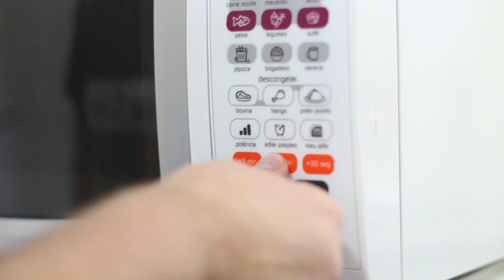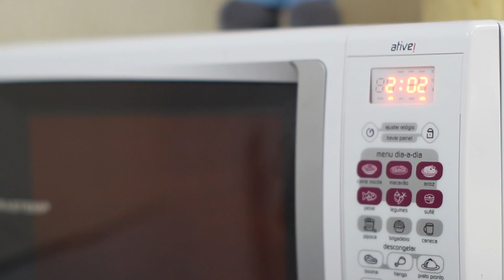TORTA DE MAÇÃ | Micro Sobrevivência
Hoje é dia de aprender aquela torta de maçã delícia, prato rápido e muito fácil de se fazer!
Para preparar a torta de maçã no micro-ondas, você vai precisar de:
1ª etapa - massa
- 2 xícaras de farinha de trigo;
- 100 gramas de manteiga ou margarina,
- 1 ovo;
- 2 colheres de açúcar.
2ª etapa - recheio
- 1 lata de leite condensado;
- 1/2 litro de leite;
- 2 gemas de ovo;
- 1 colher de essência de baunilha;
- 2 colheres de amido de milho;
- 150 gramas de maçã;
- 1 pacote de gelatina incolor.
Um bom apetite, micro sobreviventes!

O Micro Sobrevivência tem o apoio do Mucho Macho da Kleine Ecke ) e da Sumemo

Para reclamações, pedidos e elogios, deixe seu comentário abaixo.

Vai divulgar no twitter ou no Instagram? Use a hashtag